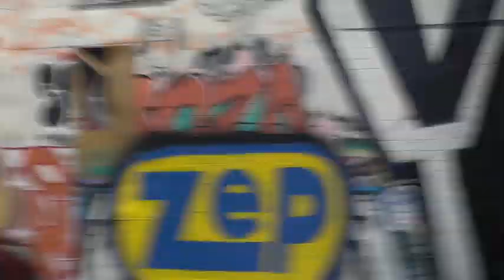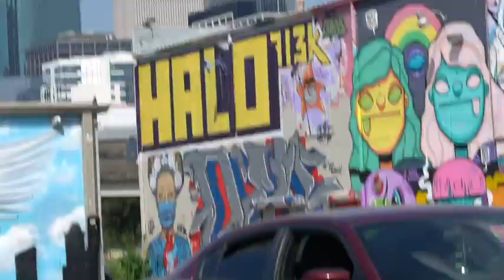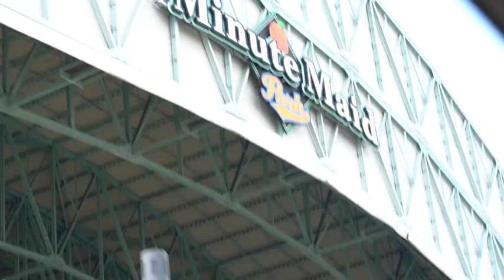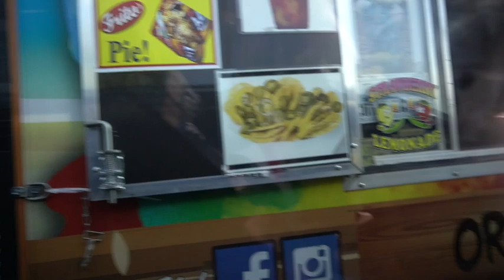Vlogtober Houston ,Texas ‘Thinking about moving’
I recently took a trip to Houston, Texas and road back to Ga Here is a couple of Clips I recorded .